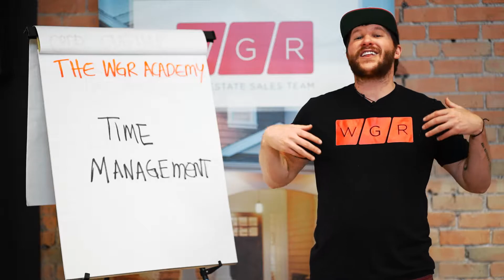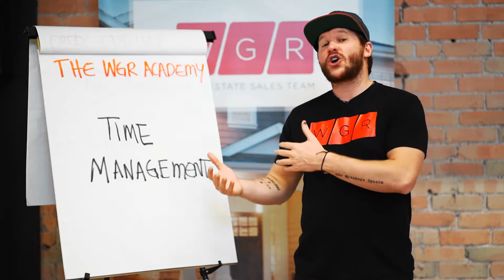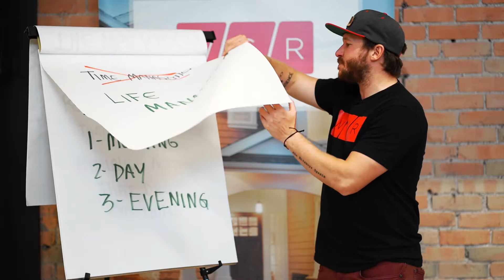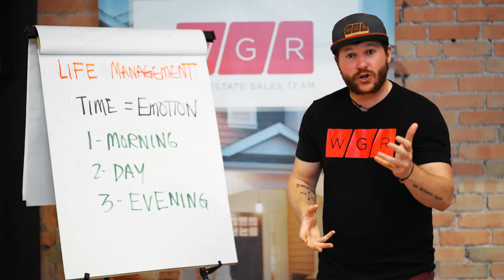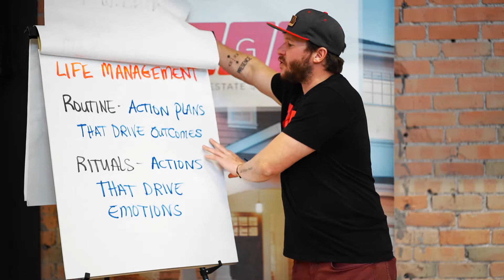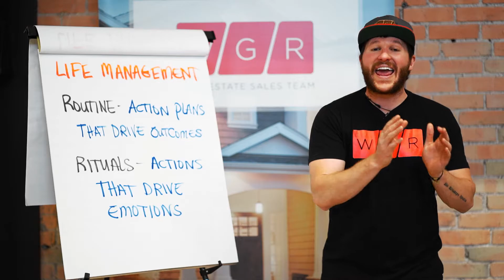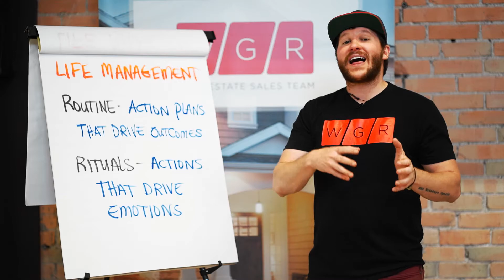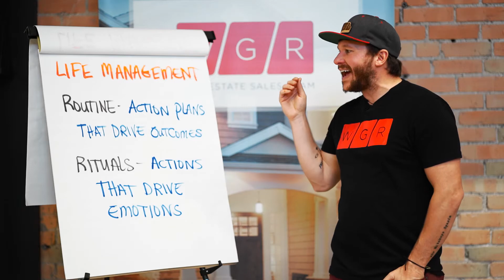You need this to become a #1 agent! (REAL ESTATE)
If you're an agent looking to break into the next level, schedule a free strategy call with me here:

TRANSCRIPT:
Hi, I'm Colton Lindsay with the wgr Academy. And today I'm going to teach you about time management. Now, this is really, really important conversation. What I found out was early in my career. I didn't have a system of follow, so it wasn't getting business, but once I got a system to follow, I was easily selling over 20 homes a year, then 30, and then I found myself selling over 50 homes a year. However, the system I using that that helped me sell 20 homes was actually starting to burn me out at 50 70 homes a year. What I, what I realized was I felt like I was reacting to everything. And so I would start my day, um, with a list of, to do's and I'd finished my day with a list of, to do's and I never felt like I was getting anything done.

I remember I was driving a 2001 Chevrolet cavalier selling 50 homes a year with his cheap suit from China. I looked like a smack and I was still successfully selling 50 homes a year, but I get to the end of the day, I was exhausted. I was eating crappy. I was overweight. I was dehydrated. I wasn't present with my family. And what I realized was the reason I got into real estate was to make more money and have more freedom. And I was making more money, but I felt like I had even less freedom in my life. And then I hit, discovered and learned about something called a smart day and a smart day taught me how to actually manage the different routines of my life. But here's what I wanted to first get across to you is that time management is a hoax. It's a giant lie, no matter what, we all have 24 hours in a day, but actually it's about life management, understanding the different realms of our human life value spiritually, mentally, physically, socially, financially, and emotionally.

And when we can get extremely clear on those different parts and those realms of our life, we can schedule our life and actions a quarterly to absolutely drive specific outcomes that we want to create in those realms and those areas of our lives. And ultimately we'll have more happiness and more freedom from the inside out. So I want to share with you the science behind life management, because if I ask you this question time equals what typically you've been programmed to answer that time equals money. And as in my belief, my opinion that can only come from my experience is it's a lie I believe. And what I teach in the Doubledare Academy is time equals emotion, energy in motion. And when we take a look at that, we have three major parts of our day. We have a morning, a day and an evening.

And so we want to look at is what emotional experience we want in the morning. The day in the evening, let's take a look at our day, for example, in the day that's, when we're doing the activities of driving business and making money and serving our clients. Now, what most agents do is they get all of these mixed up. So they wake up to text message and emails. They go to bed with text messages and emails, and it's all kind of a blur. And so they're feeling chaotic or overwhelmed or irritated or impatient, or if you're a newer agent, you might even be feeling self doubt, worried, or even disappointed in where your results are. And then that creates a negative space to live in. That's not why you got into real estate, you got in for more money and more freedom in your life.

So we take a look the day, what are the emotional experience you want in the day with your business? You want absolute revenue into your business. You're going to have appointments to meet with, you're going to have deals closing. You're going to have money going into your bank to live your lifestyle true or true. But we look at the evening, what is the emotion you want your eating. You actually want to be able to turn off that certainty and that drive in your business and having to respond and serve clients. And you want to get to that connection and that celebration and that relaxation and that appreciation for the victories that you're creating in your life with your family. You want to spend it with the people that you love, because what I found myself doing at that time, when I was doing 50 something deals is I get home and we sit at the dinner table.

I wouldn't have my phone, but I would still be running deals and scenarios in my head. I couldn't turn it off because the emotion was attached to a fear and worry and scarcity and irritation, like it was always urgent. So what I decided to do is I started to line up with my smart day and identify what emotion was I lacking and what did I want more of? So for example, I didn't have peace and tranquility and calmness. I couldn't just sit steels myself because I always had to be doing something. So then I realized that there were different parts of these morning date and evening.